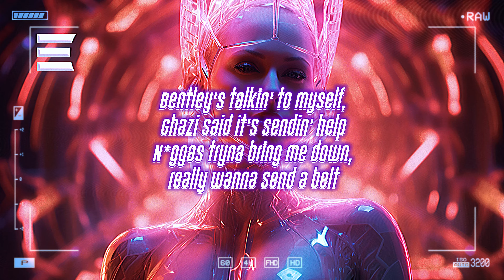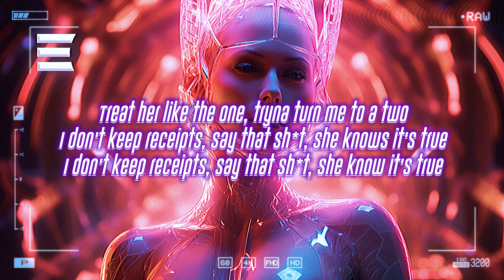lucki - 2021 vibes [lyrics]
🎶 lucki - 2021 vibes